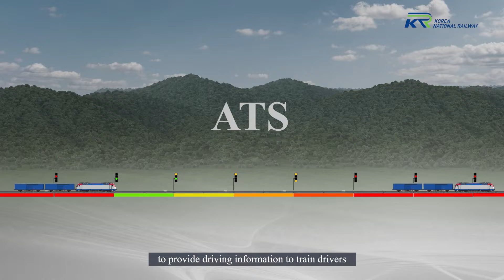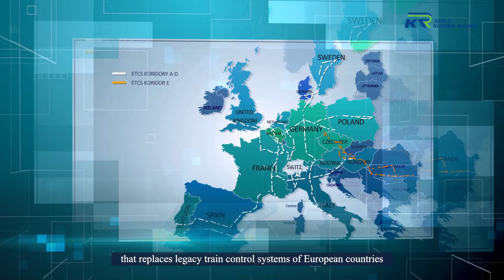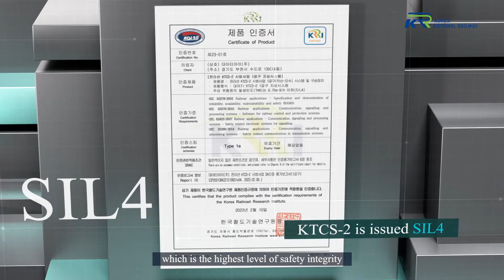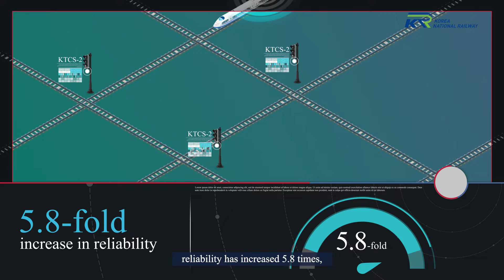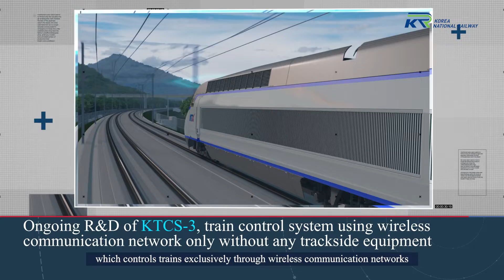[K-railway technology] 1. KTCS-2 (Korean train control system Level-2)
the Ministry of Land, Infrastructure and Transport prepared the railway signalling systems standardization plan in October 2010 and Korea National Railway completed development of the Korean Train Control System, KTCS-2, in June 2018.

KTCS-2, made with Korean technology, offers reliability and economic viability.
By leveraging our strengths, Korea National Railway will become a leader in the global railway signalling industry.